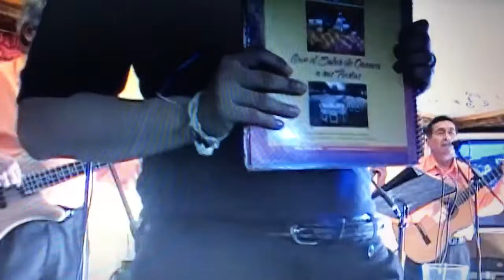David Corpus “El Reloj “ HD